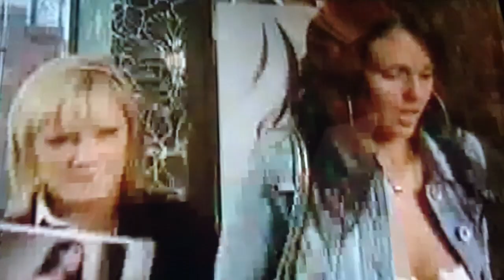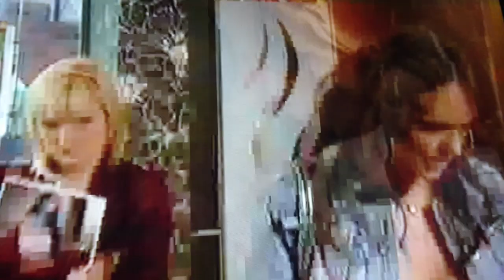Hollyoaks - Mercedes McQueen's First Appearance (19th June 2006)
All rights for this video goes to Channel 4 and LDS.